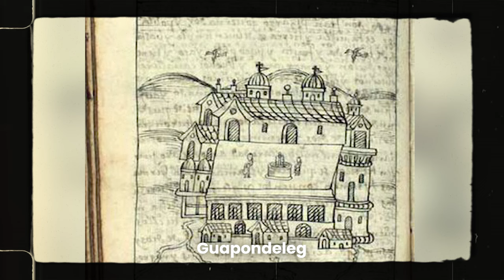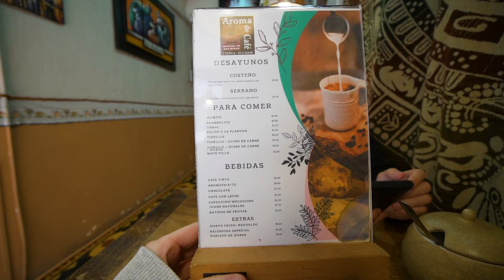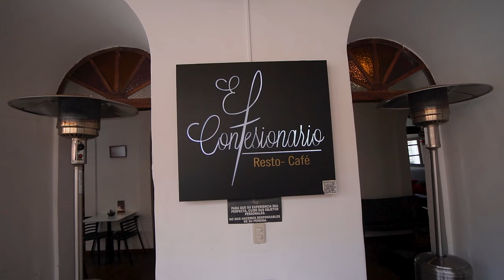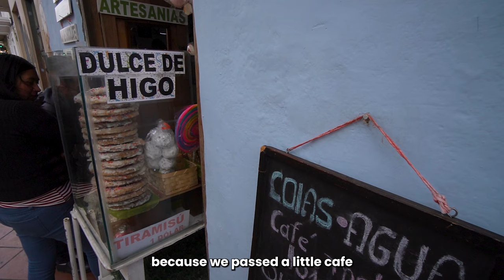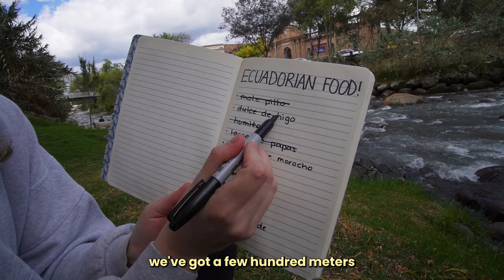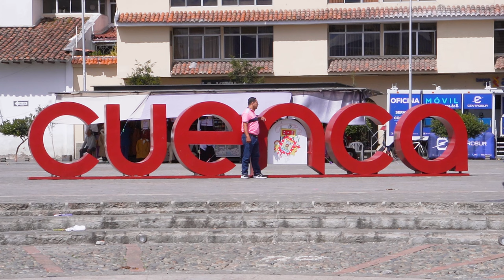ECUADORIAN FOOD TOUR! (Ecuadorian Dishes are crazy!!)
Join us on this Ecuadorian food tour in Cuenca Ecuador trying loads of typical Ecuadorian Dishes.

A DIY tour of Ecuadorian food was on our list for ages and to be able to finally do it in the beautiful city of Cuenca was a bonus!

00:00 - Ecuador travel re-cap
00:39 - History of Cuenca Ecuador
02:14 - Cuenca food tour
02:56 - Mote Pillo
05:54 - Humitas
07:30 - Espumilla
09:24 - Locro De Papa
13:28 - Climbing the Cuenca church tower
14:45 - Dulce de Higo
16:29 - Ancient Ruins in Cuenca
17:17 - Are these birds okay?
18:22 - Orejas
19:18 - Milhojas
20:18 - Ecuador food tour final thoughts